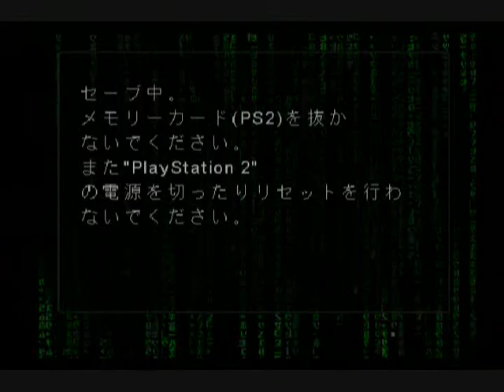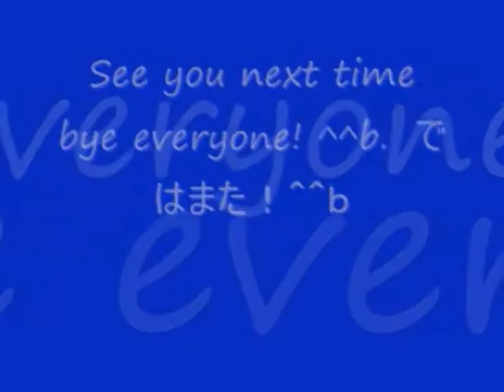No 22 Let's Play ENTER THE MATRIX Niobe. エンター ザ マトリックス ナイオビ。 MrCedar31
PS2 映画 ゲーム エンター ザ マトリックス ナイオビ編 実況。
PS2 Film game ENTER THE MATRIX Niobe scenario.